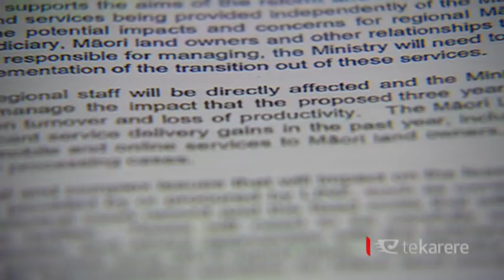100 Māori Land Court jobs at risk as Cabinet papers are released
Potentially up to 100 Māori Land Court jobs are on the chopping block. Papers released to Te Karere today show that the office of the Associate Minister of Māori Affairs Chris Finlayson briefed Cabinet's Economic Growth and Infrastructure Committee in 2013 about the direct effect on staff.